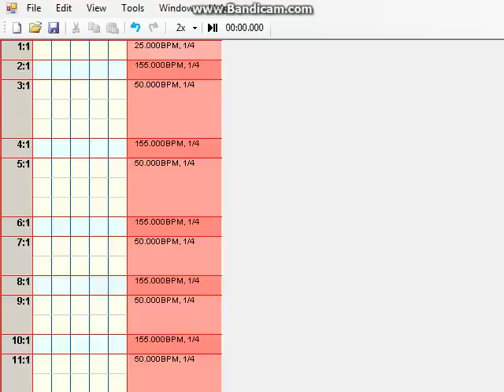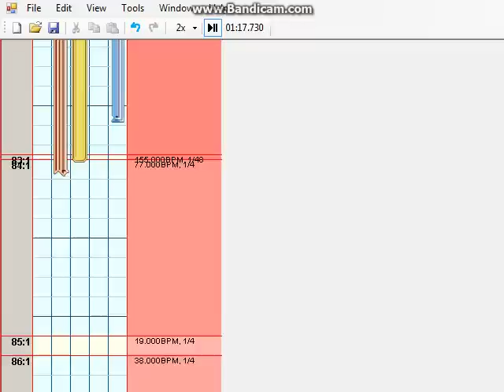[UCS] Says S?? (Mission Zone)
Recreacion de la mission Says de Fiesta Ex
Gracias a Yair de Shadow Step por los steps base

Puedes proponer canciones (PIU) para hacer UCS

Tambien pasense a la pagina del buen GYO quien haces excelentes diseños para tu portada de FB o alguna imagen relacionada a PIU